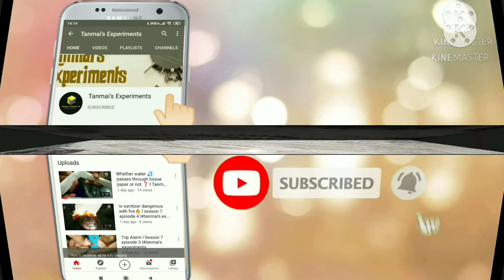dividing and merging Dominos l#tanmai's experiments